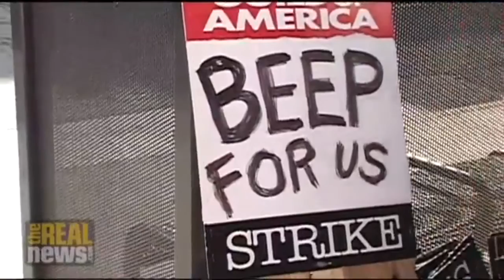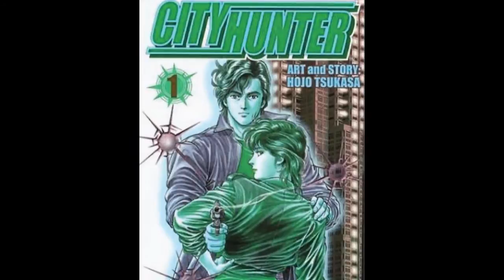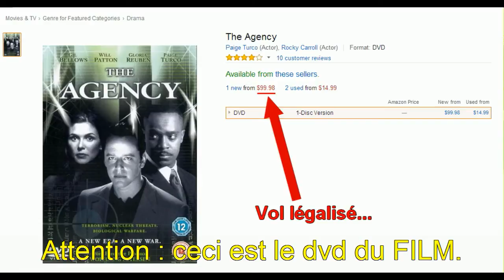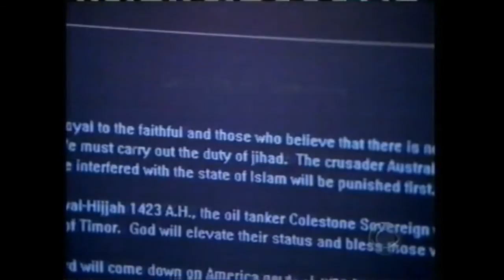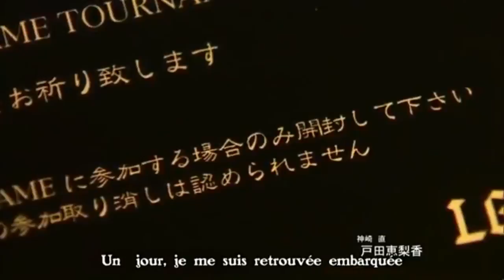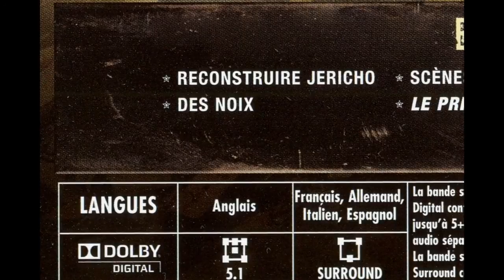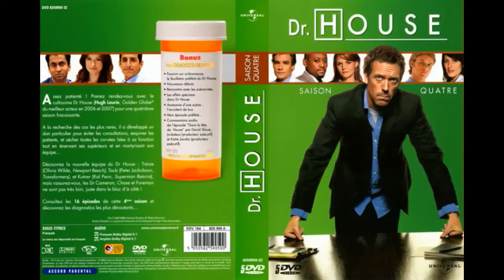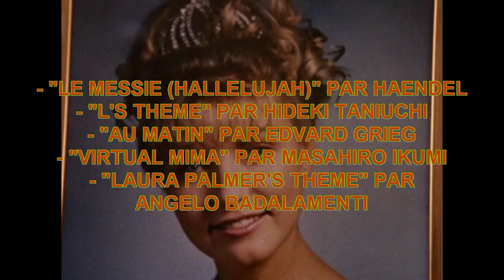Quelques étrangetés dans les séries tv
Le milieu de la série tv est plein de surprises... En voici quelques exemples.